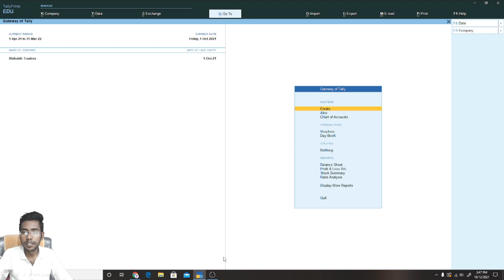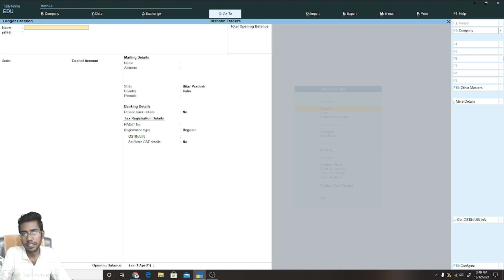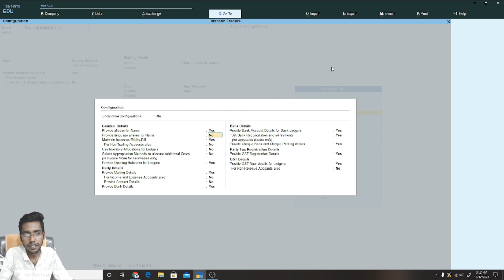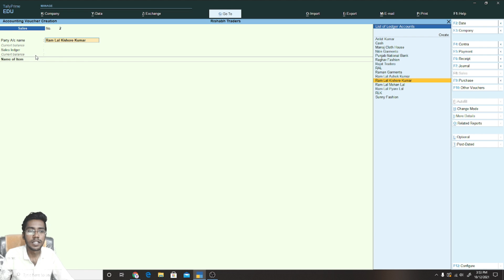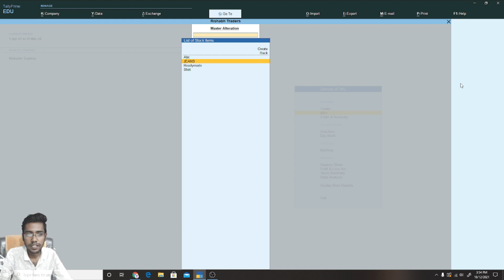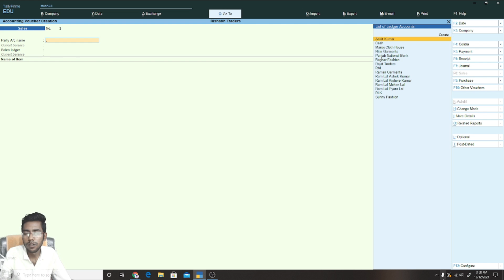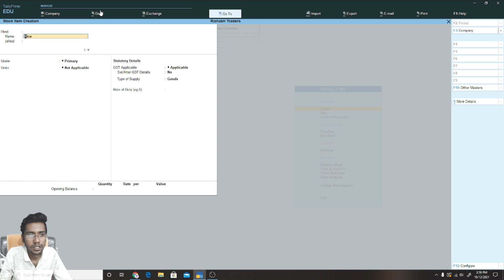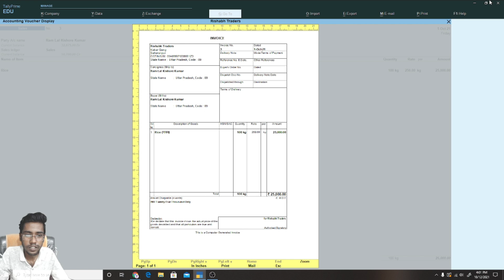How to use Alias Option in Tally Prime, Accounting Full Course with Tally Prime | Tally Tutorial #41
aajao aaj aapko tally ki hidden trick ke baare me btayenge tally chalana aur aasan hoga